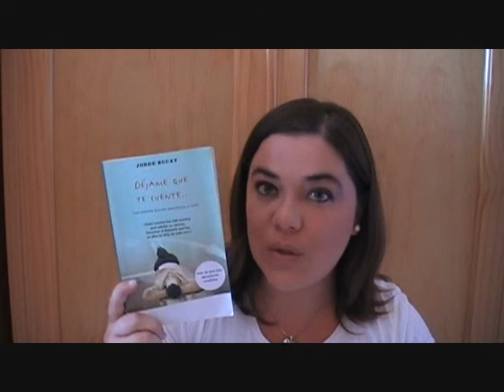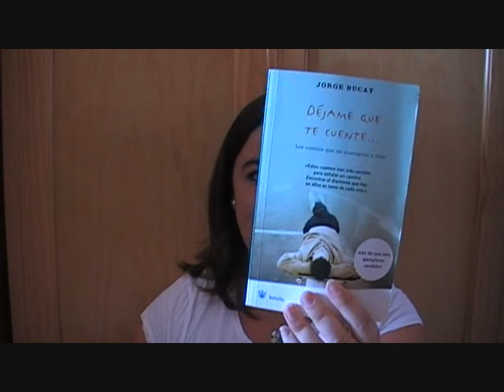Opinión sobre Déjame que te cuente, de Jorge Bucay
Buenas!!

Hoy os presento un libro de los de pensar y echar el rato "puliendo el diamante que hay en ellos" como dice el autor.

Me encatna este libro y es muy muy sencillo de leer.

Espero que a vosotros os guste tanto como a mi!!

Muchos besos y muchos abrazitos de oso para tod@s!!!